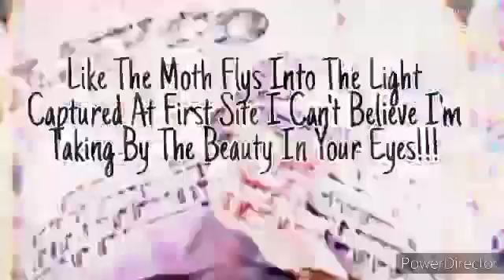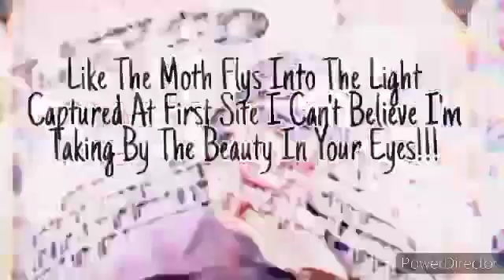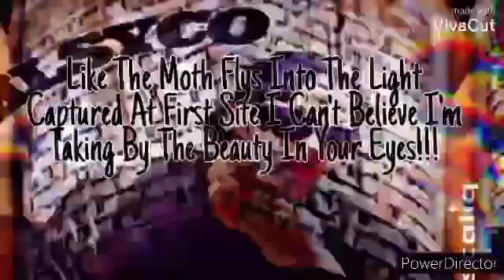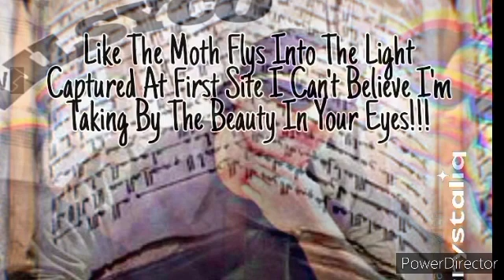New Music Coming Next Month!! & Should I Start Making Beats Again (Comment Below)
Chaos Freestyle - LILSYCO

Like The Moth - LILSYCO (Sneak Peek)

2022 Chill Rnb Trap Type Beat | 'Loyalty' Prod By LiLSyco

2022 Rnb Type Beat | 'Like The Moth' Prod By LiLSyco